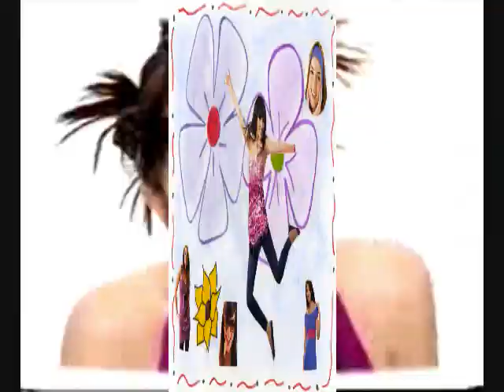THE MACARENA Monica Escobedo, Dalia y Dennice 200